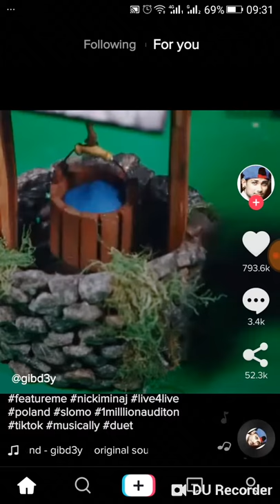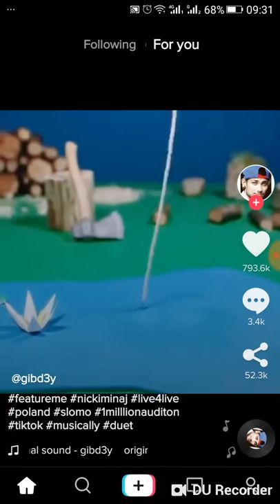Tik tok best l New Tik Tok Video | Music.ly Comedy Video Compilation | TikTok Trending Videos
tik tok best
New Tik Tok Video,Music.ly Comedy Video Compilation,TikTok Trending Videos,Episode #72
Swagsters of TikTok (ft. Raktanchal),
New Tik Tok Video | Music.ly Comedy Video Compilation | TikTok Trending Videos | Episode #71
New Trending Tik Tok Funny video || Funny & Romantic tik tok video || Tik Tok Video
tik tok video emotional